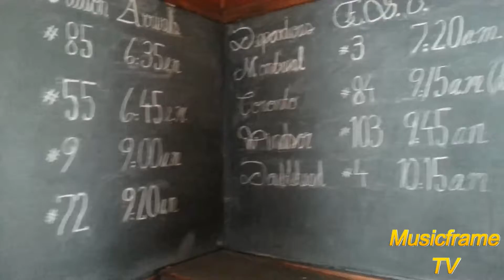Rihanna- Bitch better have my money-(Madroy)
my money _madroy Noproch Records/Musicframe Records
my money bitch was written by R.Andrews(madroy)  video by Musicframe Tv
  my money it a new hip hop/rap single  from Madroy